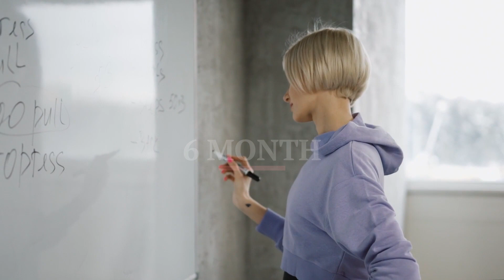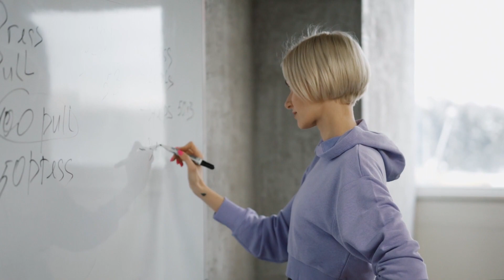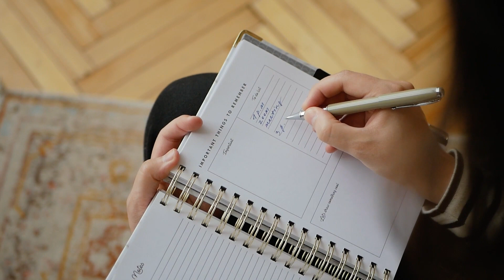10 साल के Goal को 6 Months में कैसे achieve kare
10 साल के Goal को 6 Months में कैसे achieve kare ||

How to set goal and achieve it fast ||

1. "10 साल के गोल को 6 महीने में कैसे पाएं: टिप्स और ट्रिक्स"
2. "गोल कम उम्र में बढ़ाएं: 6 महीने में सफलता के रहस्य"
3. "सफल युवा गोल: 6 महीने में उच्च स्तर की प्राप्ति के लिए राह"
4. "छोटे समय में बड़े लक्ष्य: 10 साल के गोल को 6 महीने में पूरा करें"
5. "गोल साधना: 6 महीने में बड़ी सफलता की दिशा"
6. "छोटा समय, बड़ा परिणाम: 10 साल के लक्ष्य को 6 महीने में पूरा करें"
7. "सफलता की गति: 10 साल के गोल को 6 महीने में कैसे हासिल करें"
8. "6 महीने में बड़ा बदलाव: गोल प्राप्ति के लिए कार्रवाई की रणनीति"
9. "गोल साधना का संक्षिप्त मार्ग: 10 साल के लक्ष्य को 6 महीने में पूरा करें"
10. "छोटे समय में बड़ा काम: 6 महीने में गोल को साकार करने के तरीके"

1. "Get What You Want, Fast: Easy Goal Setting"
2. "Quick Success: Simple Steps to Achieve Your Goals"
3. "Fast Goals, Quick Wins: Easy Path to Success"
4. "Simple Goals, Swift Achievement: Speedy Success"
5. "Achieve Faster: Simple Strategies for Quick Goals"
6. "Speedy Success: Keep It Simple, Achieve More"
7. "Goal Success Made Easy: Quick and Simple Steps"
8. "Simple Steps, Fast Results: Achieve Your Goals Rapidly"
9. "Quick Goals, Easy Wins: Simplify Your Path to Success"
10. "Simple Path to Success: Set and Achieve Goals Quickly"

1.
2.
3.
4.
5.
6.
7.
8.
9.
10.
11.
12.
13.
14.
15.
16.
17.
18.
19.
20.